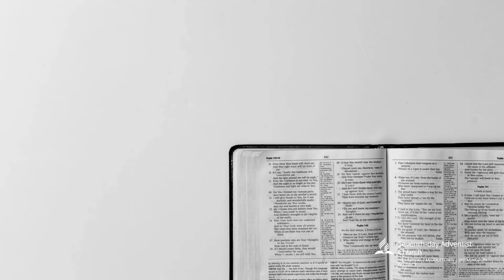Prayer Power: Sabbath School Lesson 7.25.20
Good morning and Happy Sabbath!

Thank you for joining us for the Sabbath School lesson for this week. Today's lesson is "Prayer Power," presented by Pastor Fred Shoemaker.

We hope you enjoy this Bible study.

Let us know you joined us, and where you are watching from today!